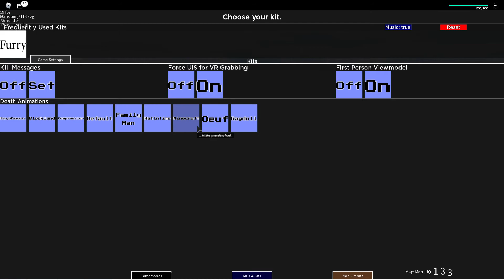If I die, the video ends - Kit Battle